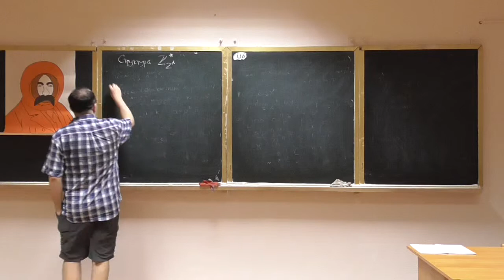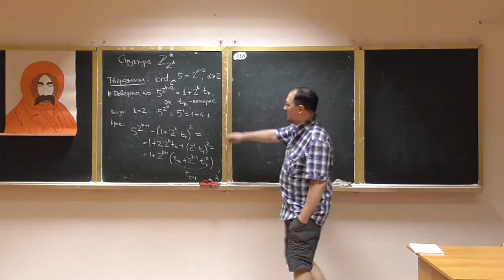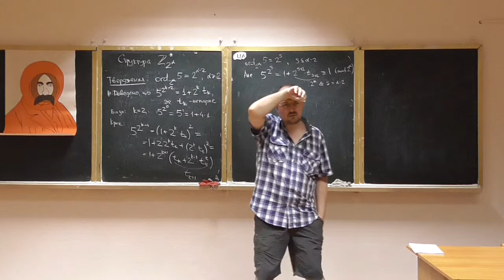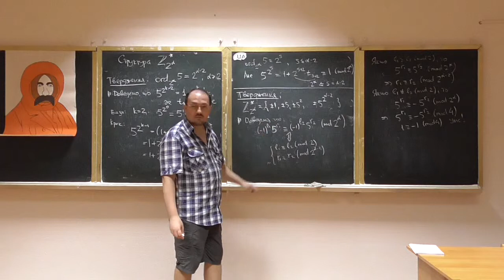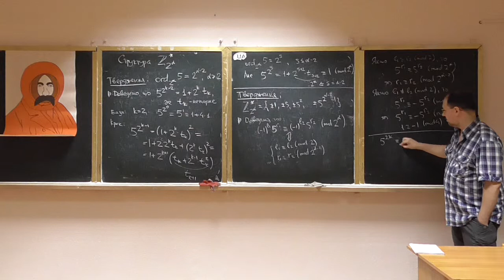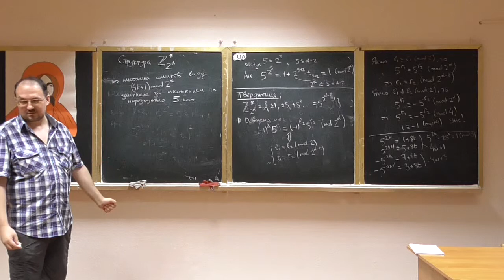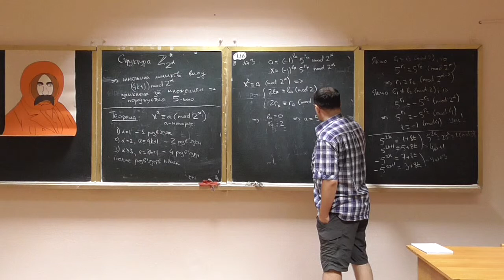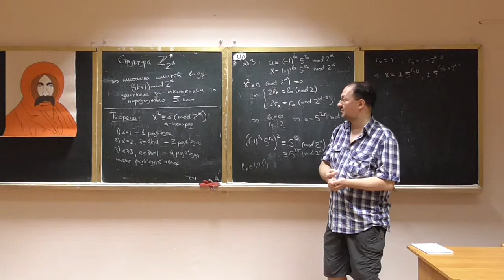Основи теорії чисел, лекція 14-4: структрура зведеної системи лишків за модулем 2^n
Розглянуто такі питання:
-- порядок елементу 5 за модулем 2^a;
-- представлення зведеної системи лишків за модулем 2^a через степені п'ятірки;
-- квадратичні лишки за модулем 2^a.